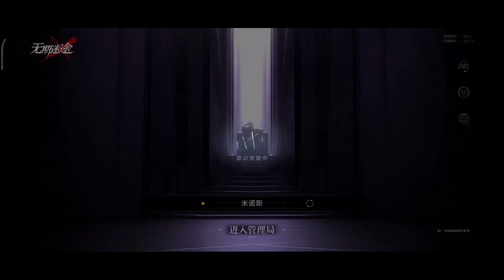Path To Nowhere [CN] - New Update [Tide Of Ashes S2, Costume, Event, Etc]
Path To Nowhere Server China Update list 29 Dec 2022
-New event Daily
-Tide Of Ashes Season 2
-New costume Hamel & Luvia Ray